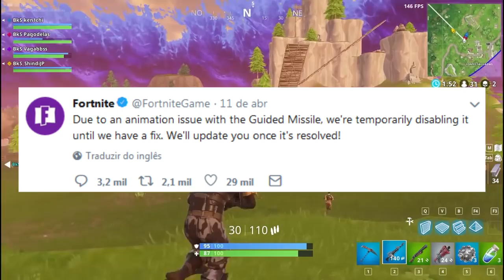FORTNITE - NOVA ARMA e MÍSSIL TELEGUIADO REMOVIDO DO BATTLE ROYALE?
Fala galera, Vagabbss aqui com mais um vídeo de Fortnite Battle Royale, e dessa vez falando da nova arma (Metralhadora Leve) e também do motivo pelo qual o Míssil teleguiado não se encontra no jogo atualmente, e mostrando um bug do Fortátil também. Espero que gostem :)